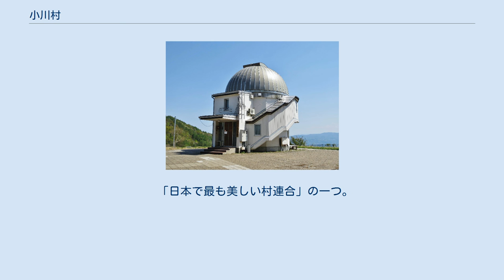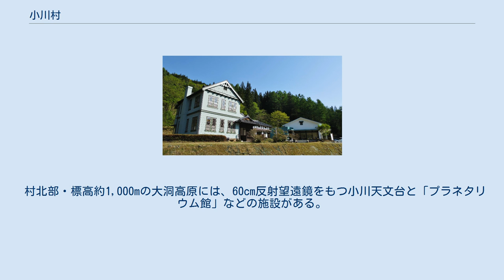小川村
小川村（おがわむら）は、長野県にある村である。
長野市と北安曇郡白馬村のほぼ中間に位置し、その景観は「ふるさと信州風景100選」・「信州サンセットポイント百選」に選ばれている。
 「日本で最も美しい村連合」の一つ。
 長野県上水内郡小川村は長野県北部（北信）にあり、長野市中心部と大町市・白馬村を結ぶ長野県道31号長野大町線（通称オリンピック道路）のおよそ中間に位置する（小川村役場地点）。
北側にある虫倉山脈と南側の筏（イカダ）山脈がそれぞれ東西に走り、その間を犀川の支流である土尻川が流れる。
その川に向かって地形は傾斜して、数多い支流が深い谷をつくって土尻川に流れ込んでいる。
面積は58平方kmで約69 %（2007年）を森林で占められている。
土地は粘土質で、かつ急斜面が多い。
 2005年（平成17年）、平成の大合併により近隣の旧鬼無里村、旧戸隠村が長野市へ、旧美麻村が大町市に併合され、2010年（平成22年）には旧信州新町、旧中条村が長野市に併合され、現在の隣接自治体は長野市、大町市、白馬村となっている。
 村北部・標高約1,000mの大洞高原には、60cm反射望遠鏡をもつ小川天文台と「プラネタリウム館」などの施設がある。
 道の駅おがわ 一般国道 県道 道の駅 路線バス ^ “映画情報” (日本語). 【公式】長野県観光サイト さわやか信州旅.net. 2019年8月28日閲覧。